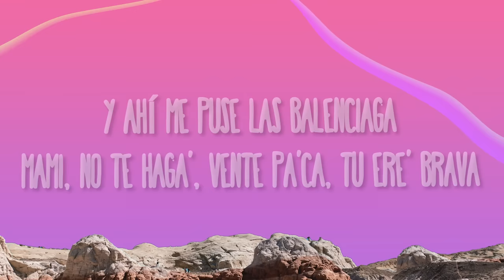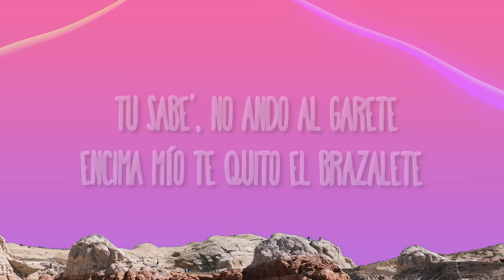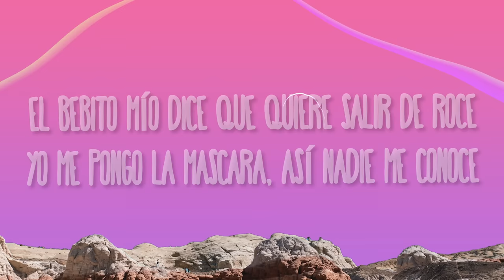KAROL G, Cris Mj, Ryan Castro - UNA NOCHE EN MEDELLÍN (REMIX)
(Letra):
[Intro: KAROL G]
La baby ya no quiere andar sola
Ahora quiere que la besen
Se puso ready pa' mover la cola
Dar casquillo y buscarse un nuevo flete

[Coro: Cris Mj & KAROL G]
Nena, dime si tú 'tá pa' mí
Como yo 'toy puesto pa' ti
Papi, dime si tú estás pa' mí
Como yo estoy puesta pa' ti
Te llevo una noche a Medellín
Que yo soy tu gym

[Verso 1: Cris Mj & Ryan Castro]
Y ahí me puse las Balenciaga
Mami, no te haga', vente pa'cá, tú ere' brava
Me gusta porque ere' malvada
Saca su juguete, to' ya saben que le mete
Tú sabe', no ando al garete
Encima mío te quito el brazalete (Zaga zau)

Tomando aguardiente
Perreíto en el ghetto caliente (Pu-pu-pu)
Baby, qué rico se siente (Jaja)
Bailando con toda mi gente (¡Prr!)
Yo me acuerdo los perreo' en Barrio Colombia
Mis perro' soltero', ninguno con la novia (Shu)
Las babie' piden una noche (Rru)
Con los gángsters, no con los fantoche' (Pu-pu-pu)
Como olvidar los perreos arriba en el Lleras (Ajá)
Mano arriba las mujeres solteras
Las raperas, las regggaetoneras (Pu-pu-pum)
Las que vinieron a explotar la cartera (Ay)

[Coro: Ryan Castro & KAROL G]
Mami, dime si te gusta Medellín (Baby)
Las moto', los carro', el perreo, el blin blin (Jaja)
El nene del ghetto y KAROL G (Qué chimba, SOG; dime; pum)
Ponte bichota pa' mí

El bebito mío dice que quiere salir de roce (Ah)
Yo me pongo la máscara, así nadie me conoce (Eh)
Fuma y tose, tiene el cuello frozen
Cuando muevo el culo ya todo' me reconocen (Ah)
La verdadera G, que te vo'a juquearte, yo te lo advertí
Toa' las otras son un no, a mí me dice que sí
Sí, tómate una botellita por mí
Que el guarito tuyo ya me lo bebí (Ra-pa-pa-pam-pam)
Fumeteo y bellaqueo (Ah), en RD esto es teteo (Ah)
Pa' PR en el jangueo y en Colombia esto es perreo (Ah-ah)
Las bebita' como yo tienen un propio meneo
La que dijo que es frontú, ¿dónde está, que no la veo?

[Outro: Cris Mj, KAROL G & Ryan Castro]
Ey
Jaja
Ey, ey
Cris Mj, El Má' Que Suena
Dímelo, baby
Papi, dime y te llevo pa' Medallo
Qué chimba, SOG
Jaja
Cris Mj
Prra
KAROL G, La Bichota
Ryan Castro, ey
Zaga zaga zaga zaga zau
Es El Cantante del Ghetto
Desde Medallo pa'l mundo
Jeje
Fran C in the beat

Una Noche En Medellin